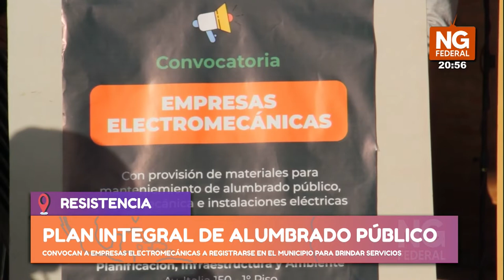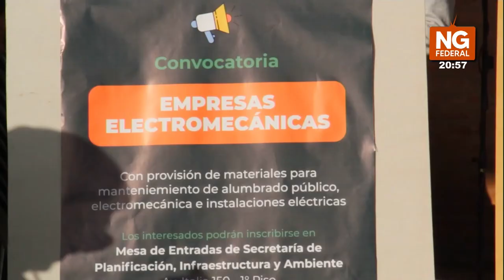NGFEDERAL - PLAN INTEGRAL DE ALUMBRADO PÚBLICO - RESISTENCIA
CONVOCAN A EMPRESAS ELECTROMECÁNICAS A REGISTRARSE EN EL MUNICIPIO PARA BRINDAR SERVICIOS
En relación al llamado a empresas de electromecánica de Resistencia para formar parte del Plan Integral de Alumbrado Público, el subsecretario de Arquitectura e ingeniería del Municipio, Fernando Porfirio, brindó detalles de esta convocatoria.
SUBSECRETARIO DE ARQUITECTURA E INGENIERÍA DEL MUNICIPIO, FERNANDO PORFIRIO